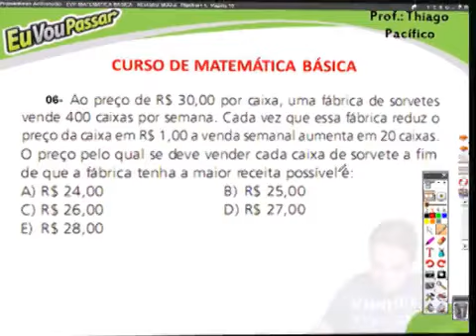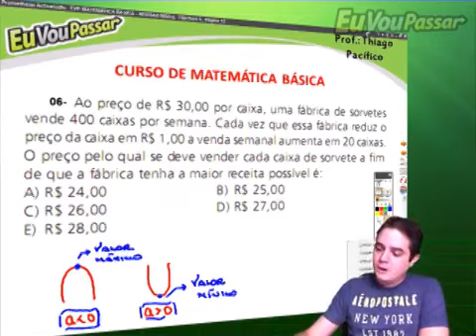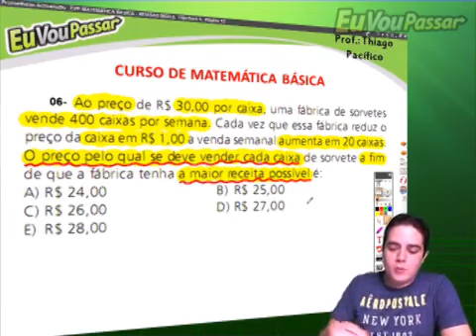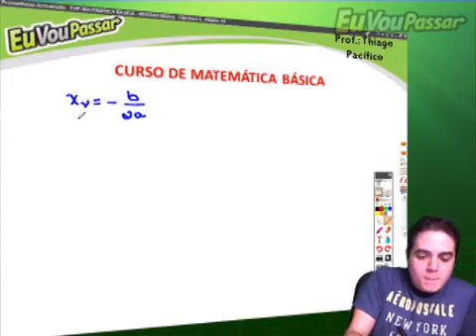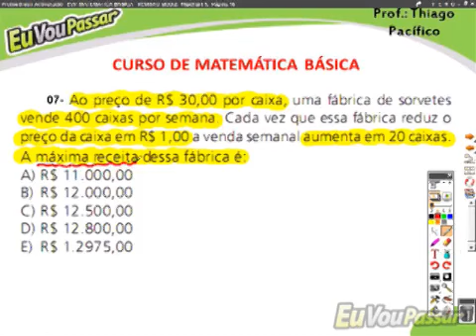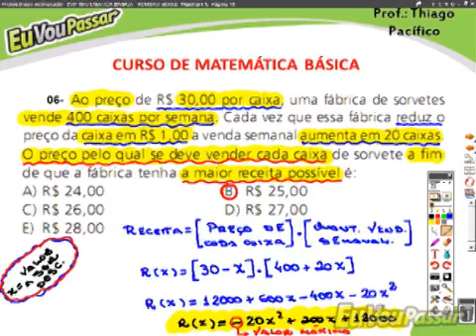thiagopacifico matbasica completo 102 low